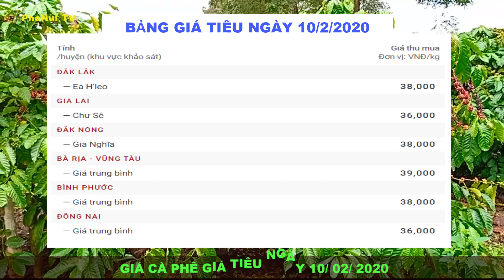Bản tin giá Cà phê & Giá Tiêu ngày 10/2/2020:Giá đi ngang ở phiên đầu tuần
👉Bản quyền thuộc PhoNui TV, vui lòng không reup dưới mọi hình thức kẻo ảnh hưởng tới kênh của các bạn! Xin cảm ơn!